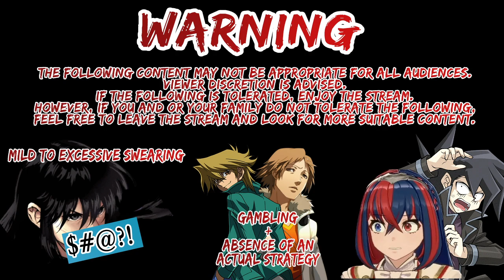[FEH] Weekly Arena Run 168 - Battle Tendency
I don't know if its a Jojo reference.
Intro & Outro by @ghosthuntermike2592